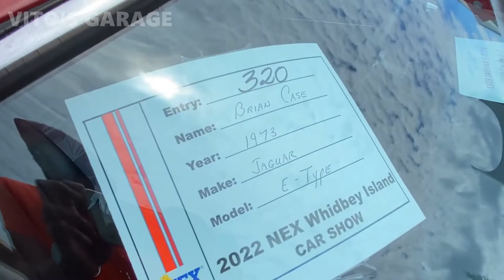Amazing W210 Mercedes E55 AMG & W123 300D + American Classic Car Show❤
Hey Friends:)

Today me and my friends went to a classic car show! But my favorite ones were Mercedes W210 E55 and W123!

I love socializing and meeting new people:
1) VITO'S GARAGE ON FACEBOOK: